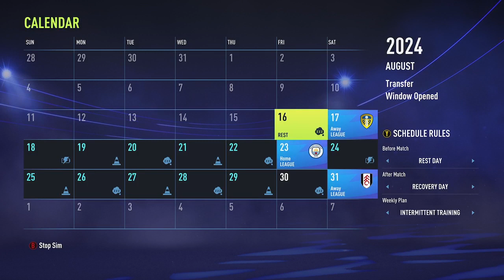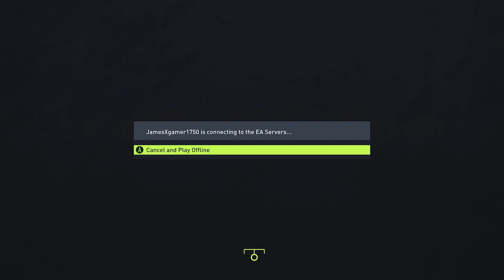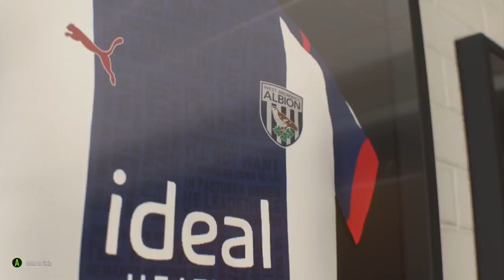west brom career mode battles fifa part 4